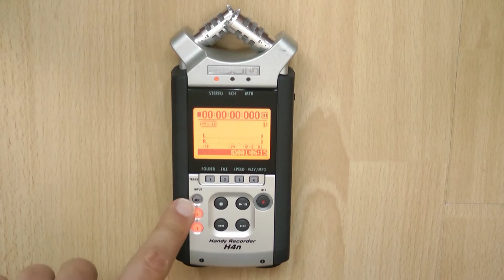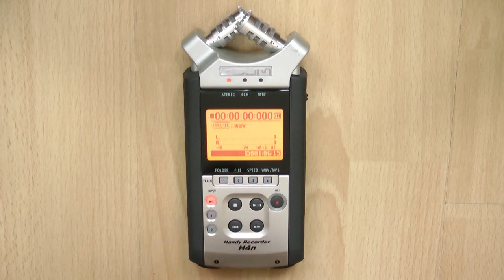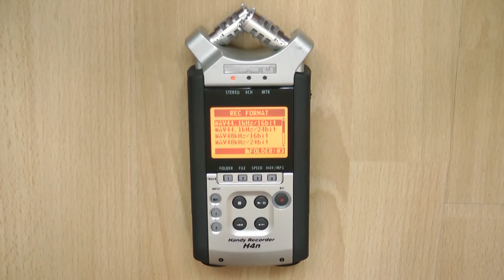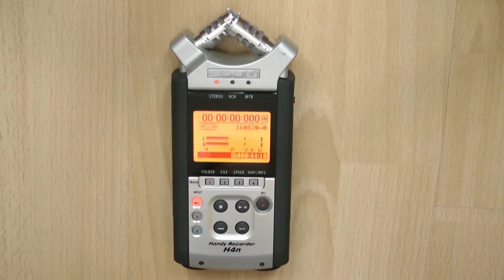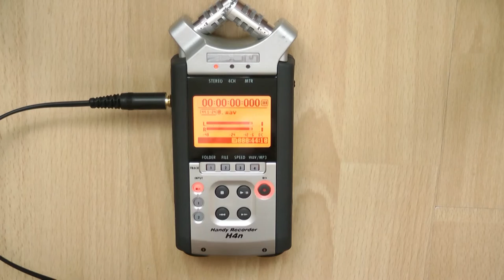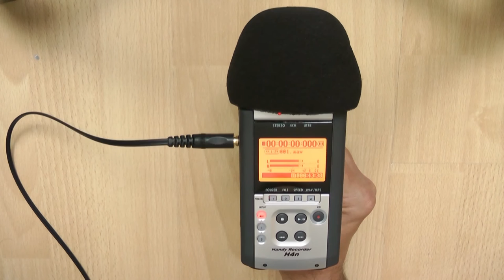Tutoriel Zoom H4n pour webradio scolaire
Tutoriel pour apprendre à utiliser l'enregistreur audio numérique Zoom H4n, dans le cadre de webradios scolaires. L'usage évoqué dans cette vidéo s'applique à des interviews, des micro-trottoirs, des cartes postales sonores et à tous types de papiers, billets, critiques...
Tutoriel réalisé par un formateur du CLEMI de l'académie de Bordeaux.